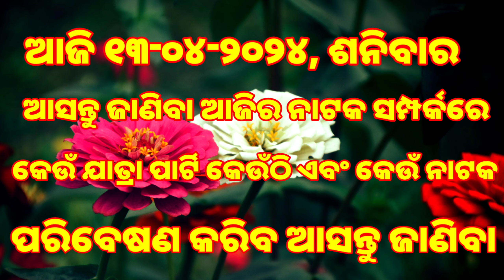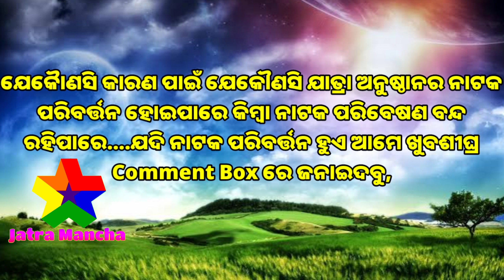Ajira Natak | 13-April-2024 | ଶନିବାର | କେଉଁ ଯାତ୍ରା ପାର୍ଟି କେଉଁଠି ଏବଂ କେଉଁ ନାଟକ ପରିବେଷଣ କରିବ